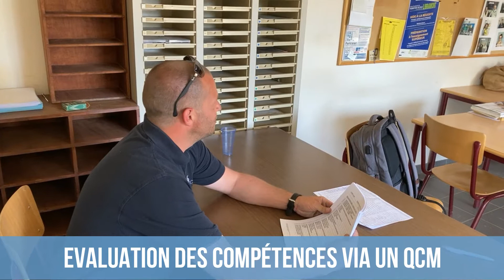Formation SLCI édition 2022 à Saint-Hubert